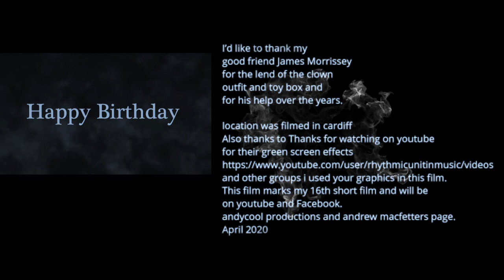surprise april 2020 short film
SURPRISE!
This is my 16th short film to also celebrate 3 years in making short films and my 48th birthday. The story is mainly based around myself waking up early and going down for a drink to wake up but is startled by this mysterious clown who appeared from nowhere with magical powers.
its and andycool productions where you can find all my films on facebook and youtube.
The film was filmed and edited over a week.
My good friend james leant me the clown costume and toy box. This wasnt a film i had planned to make but when this idea came along from nowhere, i thought why not.
I spent alot of time looking on youtube for certain effects to use and found quite a few.
The music and all making in the film was by myself.
filmed in cardiff.

feel free to leave comments so i know if you like the film. thanks. during the filming and before, i have been suffering mental health problems from stress to tiredness and health problems. this helped take my mind off it.